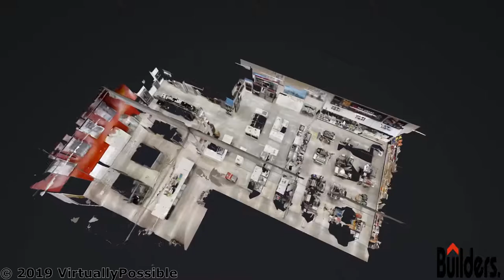Builders sax music